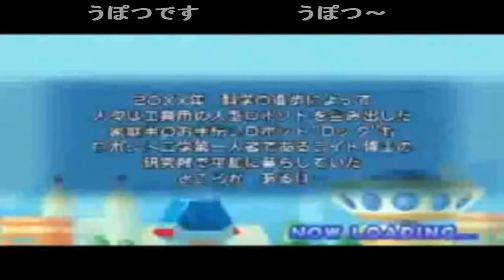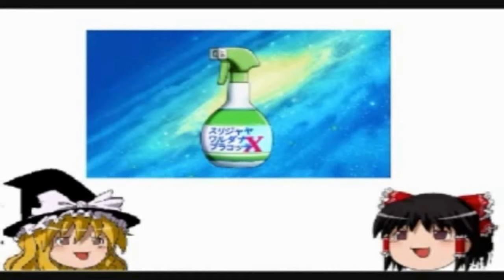(コメ付き) ゆっくりロックマン ファミコン版 プレイ動画 【ゆっくり実況】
(コメ付き) ゆっくりロックマン ファミコン版 FC版 プレイ動画 【ゆっくり実況】
手加減?! 連射機は甘え(いましめ この感じじゃロックちゃんって感じ カットマンがショタキャラに・・・ ブルースと間違えてんじゃねえの? イエローデビル地獄だな・・・ そんな原作ねーよw えええええええ 何この可愛いカットマンw えぇぇwww うまいうまい どんくっさww ただの操作ミスじゃねーのか?そんな難しくなかったぞ・・・ 折り返しのすぐ近くにあるのがイヤラシイよなw よく避けられるな よし え 言ってるそばからwwwww うん おいおい うんうん 賢雄さんだ!  相手のHPの減りがほとんど一定とは・・・w きたねえ花火だw